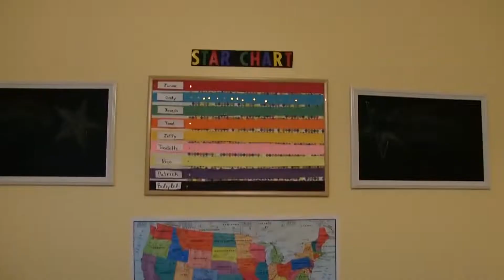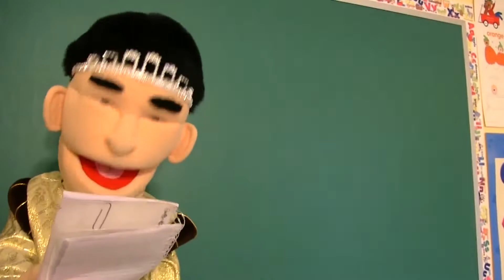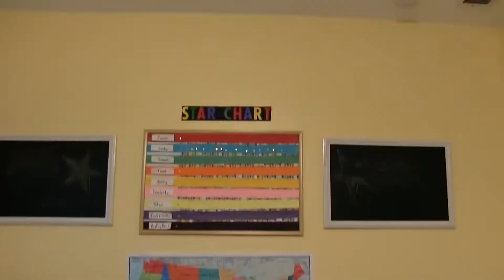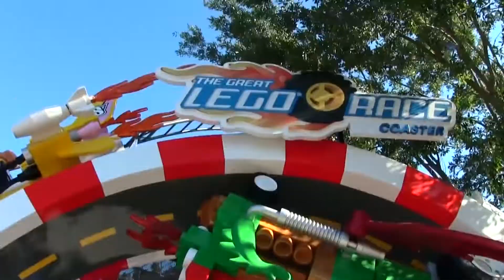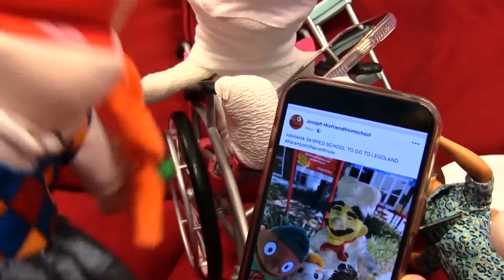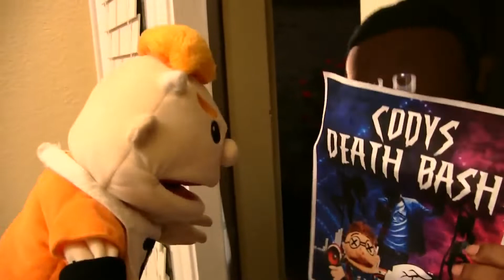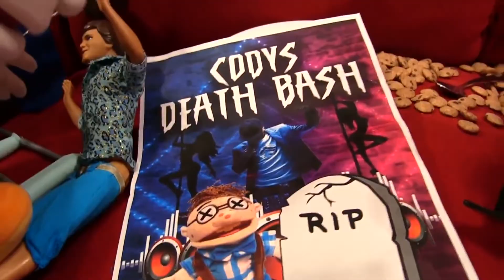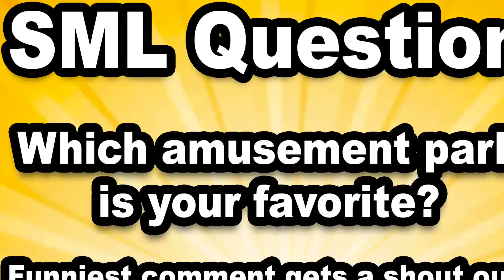SML Movie Jeffy And Junior's Big Bet!